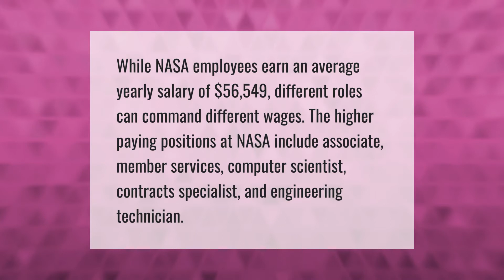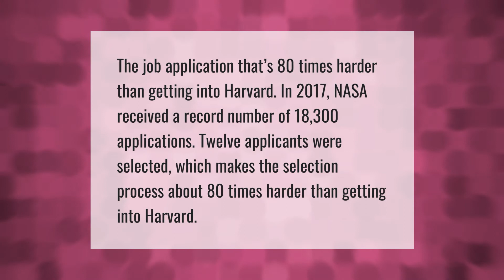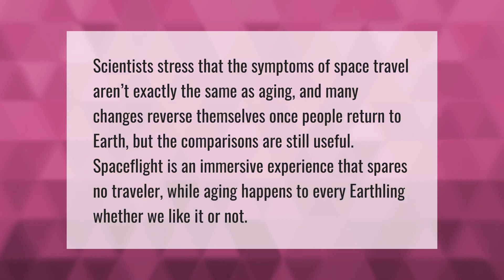Do NASA employees get paid well?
00:00 - Do NASA employees get paid well?
00:39 - Is it hard to get hired by NASA?
01:09 - Do NASA employees get a pension?
01:42 - Do you age in space?

Laura S. Harris (2021, May 7.) Do NASA employees get paid well?
    AskAbout.video/articles/Do-NASA-employees-get-paid-well-242321